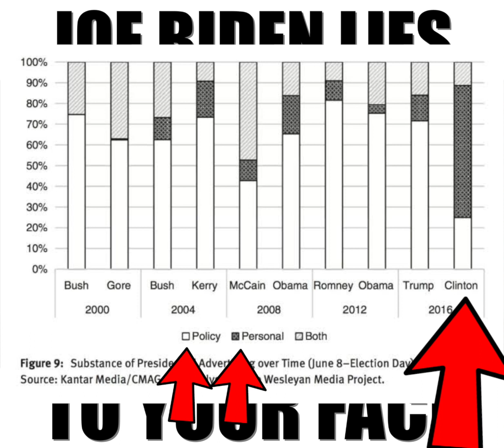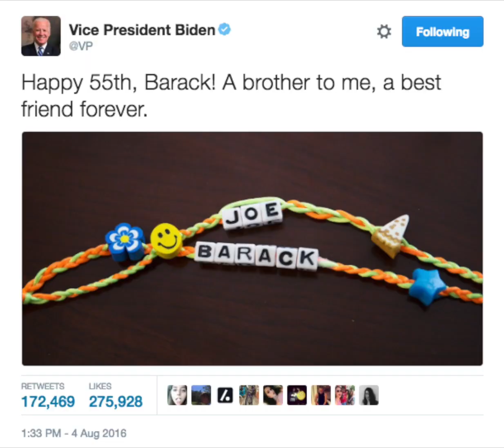Joe Biden Lies To Your Face: Memes Got You Sleepin'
Joe Biden lies for a minute straight about Hillary Clinton's 2016 campaign. How do they not get it yet?